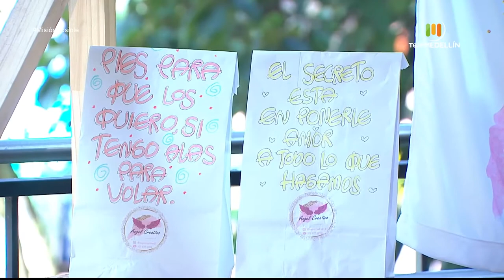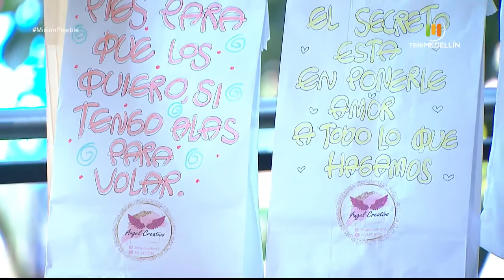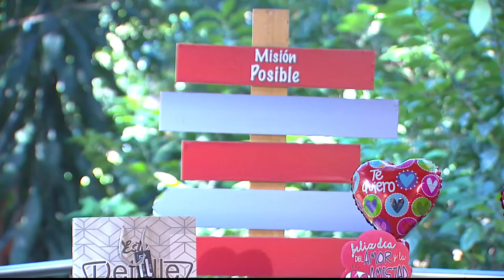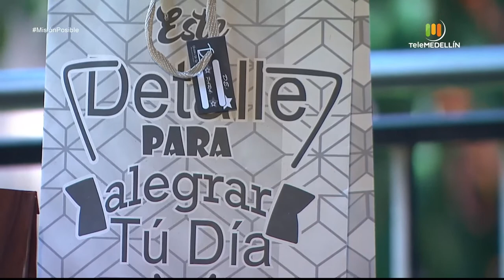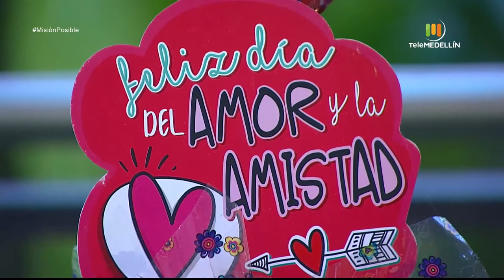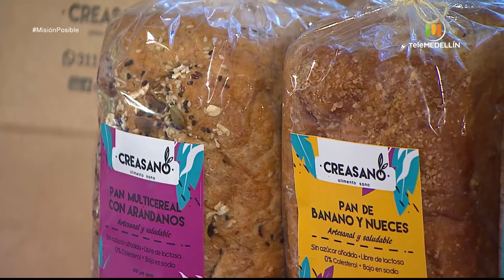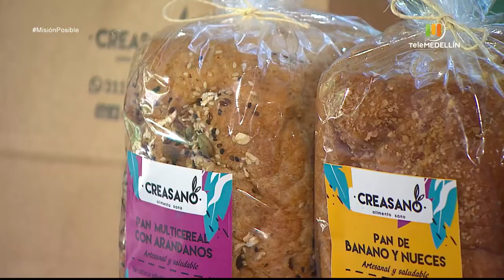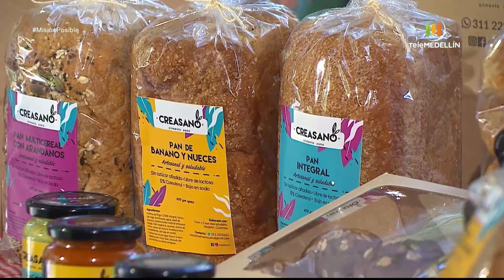Ángel creativo, Detalle emotivo y Creasano [Misión posible] Telemedellín